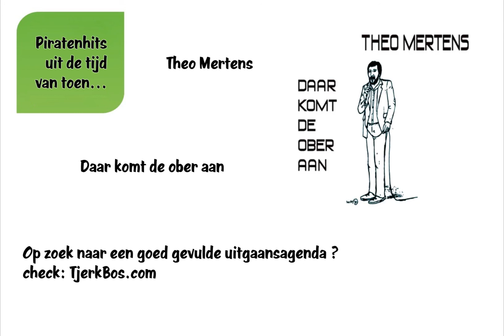Theo Mertens - Daar Komt De Ober Aan (Oude Piratenhits).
Oude Piratenhits.
Piratenhits uit de tijd van toen.

Theo Mertens - Daar Komt De Ober Aan.

Kijk ook eens op , waar je een goed gevulde uitgaansagenda vindt.
Niet alleen voor muziekliefhebbers, maar ook voor sporters,... ach, voor iedereen die van een uitje houdt.